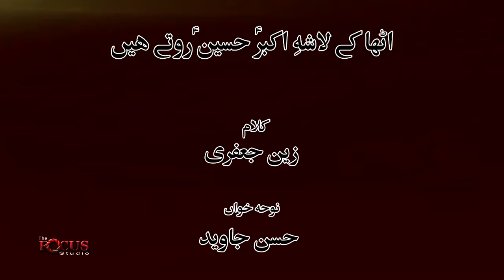Utha Kay Lasha e Akbar - Syed Hassan Javaid Zaidi - Vol 2015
Kalam: Zain Jafri